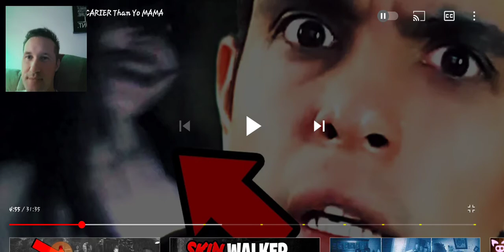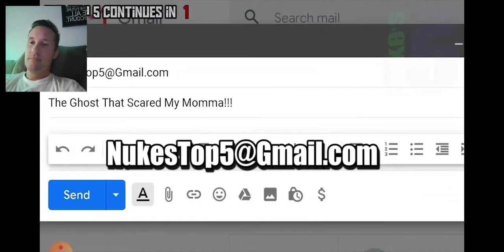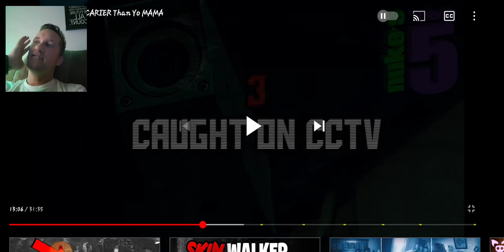"Ghost Lady"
Here is a new video about a "ghost lady" haunting this guy's apartment. He has been documenting these encounters for months. At first he didn't mind all the strange things happening and thought it was really interesting. That was until viewers pointed out that they keep seeing a woman in the mirrors of his apartment. Whenever his power goes out... she appears. He can hear banging noises, doors slamming shut and the sound of someone walking in high heels. What do you think?

(side-note)
This is my first video of this type, so I'm still learning. I don't have a computer so everything is done with my phone. Sorry about me talking in the video, I was trying to narrate but it just came out muffled and annoying. I'll make more and post them on here.